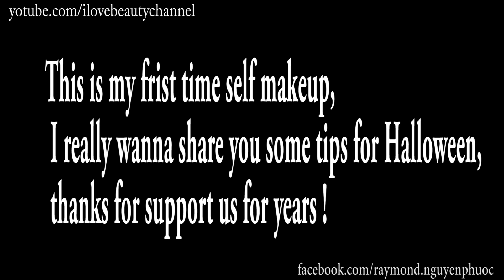RAY Self Halloween Makeup Tutorial Diamond Glamour ✔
This is my frist time self makeup, I really wanna share you some tips for Halloween, thanks for support us for years !
please help me to comment your ideas below, it's motivating me for my next videos.. Happy Halloween and thanks so much